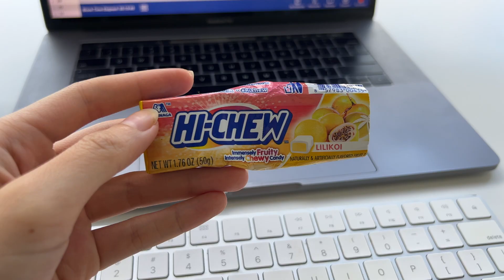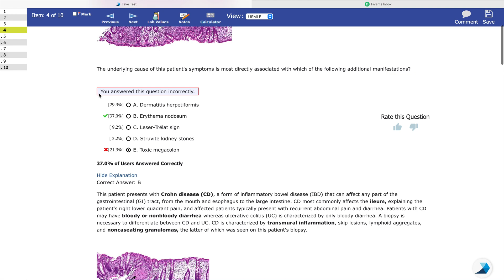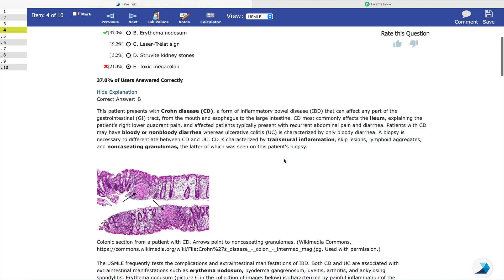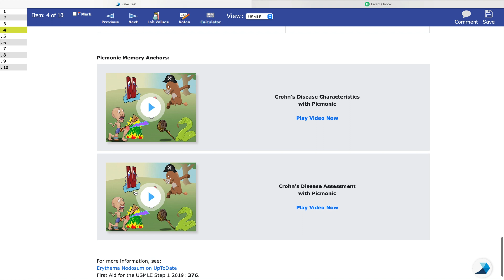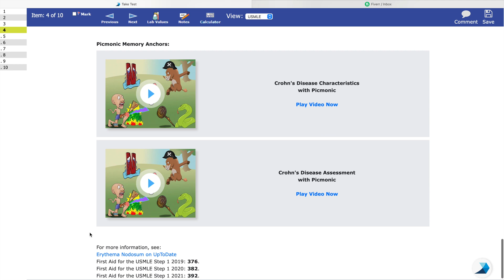Day in the Life of a Medical Student: Truelearn practice questions, the "list"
Let's spend Saturday together as a 2nd year med student on her surgery rotation!

Truelearn referral for $25 off our USMLE, COMLEX, and residency SmartBank subscriptions of 90 days or more

Background: Current second year medical student at the University of Miami Miller School of Medicine (UMMSM)